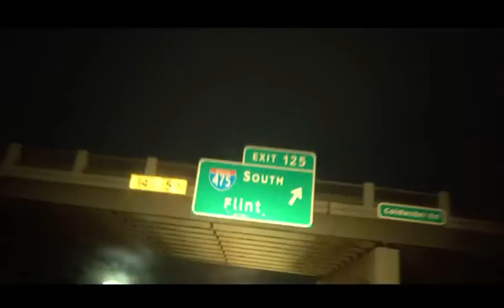YN Que - Night Vision (Official Video)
Shot By @LinkPellow 🎬